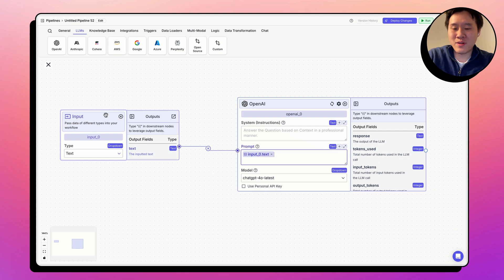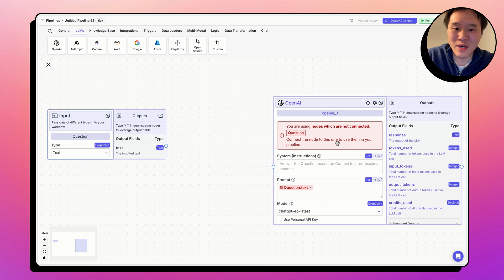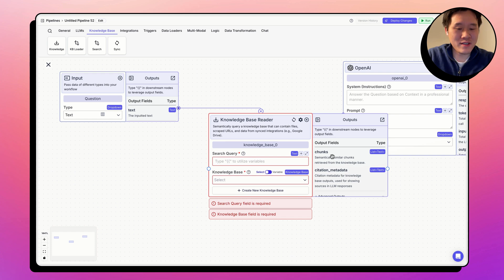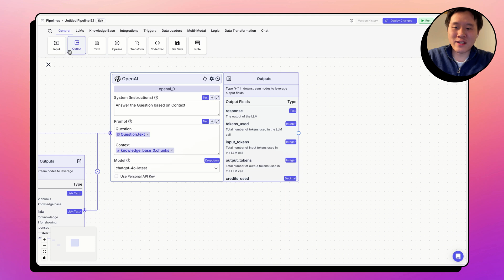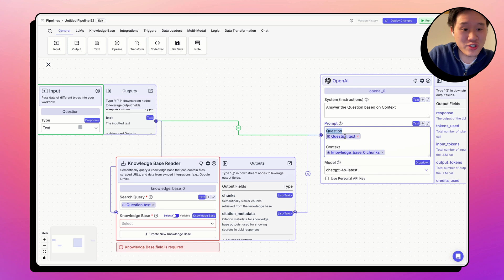How to use Variables in VectorShift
Using VectorShift in the No-Code AI builder